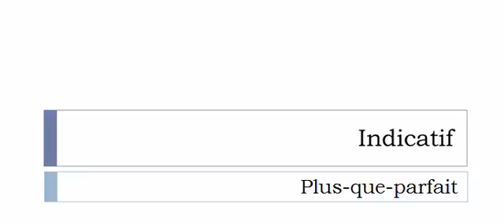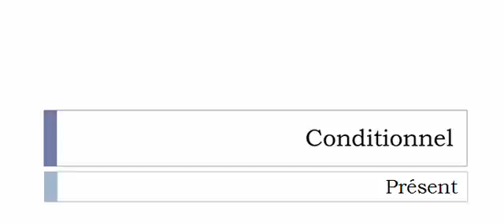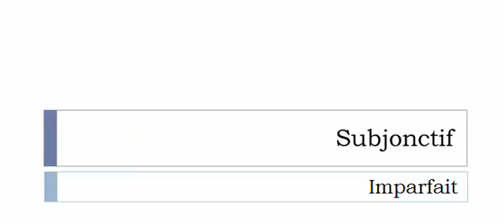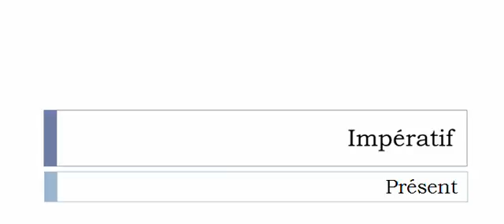เรียนรู้ภาษาฝรั่งเศส = การผันคำกริยา = Aplanir